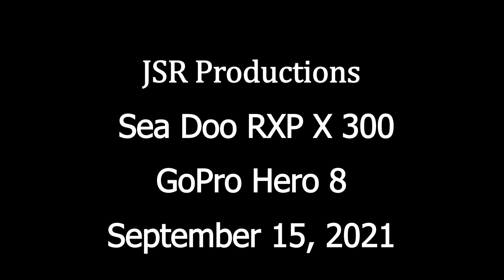BHL August 15 2021